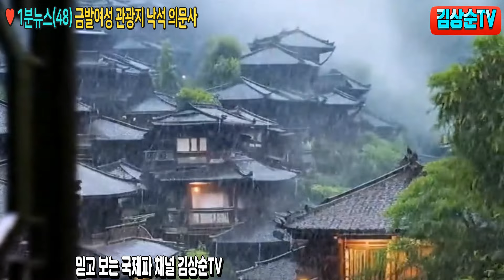금발의 여성, 사천성 와옥산에서 낙석에 맞아 희생 1분뉴스(48) 김상순TV(1337) 20240619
1) 국내송금: 김상순 우리은행(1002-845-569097) 카카오뱅크(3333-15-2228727).
2) 해외외환송금: Woori Bank(Bulgwangdong BR.), 계좌번호(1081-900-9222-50), SWIFT(HVBKKRSEXXX), 은행전화(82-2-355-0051), 예금주 KIM SANG SOON(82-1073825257).

1) 삭제 대상: 쓸데없이 중국을 한국과 비교하여 한국을 비하하는 댓글, 뜬금없는 비방과 시비걸기, 콘텐츠 내용을 이해 못한 내용과 전혀 상관없는 비방, 욕과 비속어 금지, 광고 댓글 금지, 종교홍보 금지, 링크 금지(보이스피싱 방지 등), 우마오당 혐한 발언과 물타기 댓글.

2) 차단 대상: 인신공격, 명예훼손, 유언비어, 선전 선동, 음모론 맹신론자 댓글.

1) 대한민국 국가 3대 원칙 전파: 국민안전, 국익수호, 국격제고(提高) 공론화.
2) 안보전략 3대 원칙 전파: 자주국방강화, 한미동맹강화, 다자동맹강화.
3) 국제관계 대외전략 전파: 한미일중러 5강외교 전개, 당당한 선진강국화.
4) 대 중국 3대 전략 전파: 전략적 용중론, 경제의존 탈중국화, 중국시장 내수화.